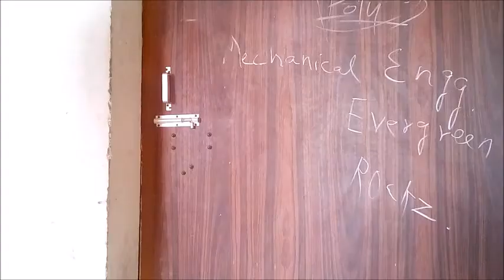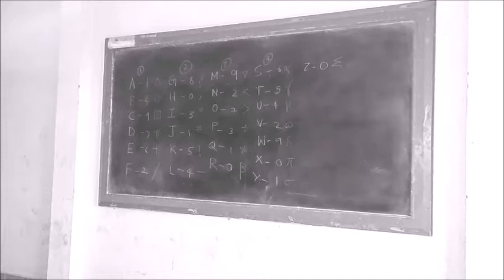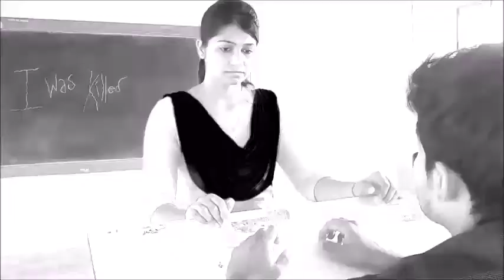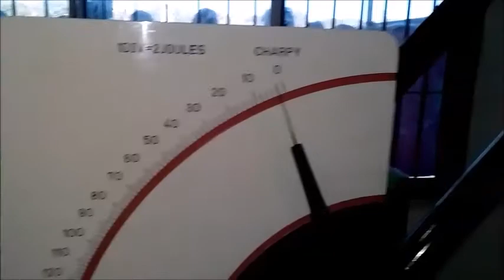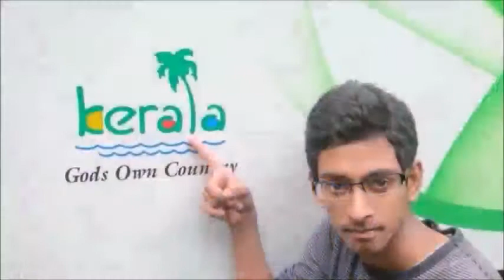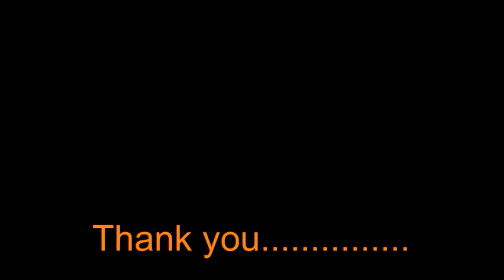the calci (9+12+5+4)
award wining short film in tarunyam (9th youth fest)at scsvmv university